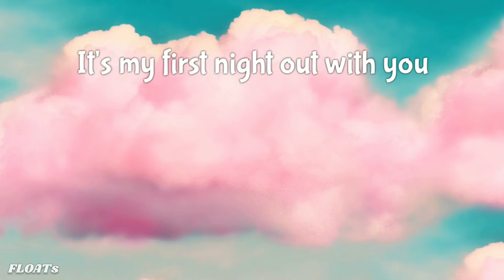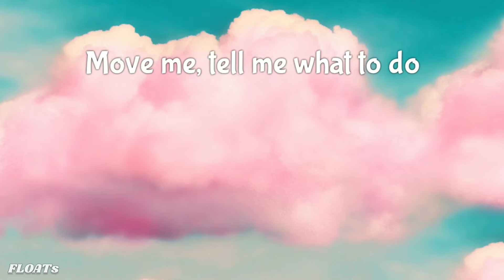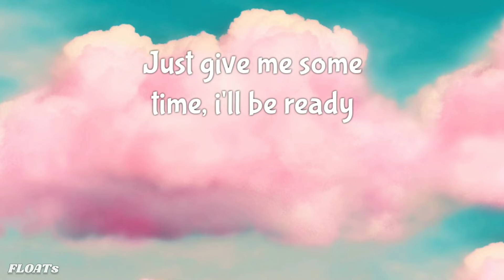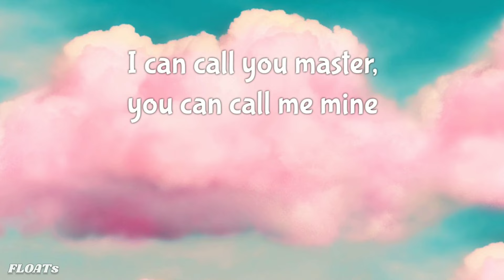Wrap Me In Plastic - CHROMANCE & Marcus Layton (Lyrics Video)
Credits :-
Singers - CHROMANCE & Marcus Layton
Songwriters -
Marcus Layton / Johannes-chane Becker / Daniel Francis Stanfill

Wrap Me In Plastic lyrics © Sony/atv Songs Llc, Songs From The Boardwalk, Full Of Grace Edition, Budde Music Publishing Gmbh, Nice Life Songs, Goguma Publishing

Lyrics :-
Wrap Me In Plastic Lyrics
[Verse 1]
Play with me, I wanna be your girl

[Post-Chorus]
Wrap, wrap, wrap me in

[Verse 2]
Don't be shy, I wanna be your girl